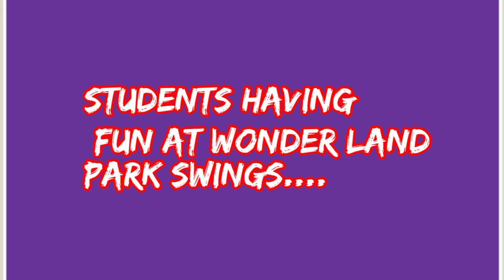Wonderland park sarai saleh - haripurhazara/Visit To Wonderland Park Haripur Hazara/picnicvlog...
بِسْمِ اللَّهِ تَوَكَّلْتُ عَلَى اللَّهِ لاَ حَوْلَ وَلاَ قُوَّةَ إِلاَّ بِاللَّهِ
Assalamualaikum

✓✓✓Your Search 🔍🔎
wonderland park haripur
wonderland park in haripur
pak wonder land park haripur
haripur
wonderland park in haripur | family food
wonderland park
haripur k park
haripur hazara
pak wonderland park haripur
wonderland park haripur
wonderland park haripur swimming
pak wonderland park in haripur
park
haripure park wonderland
water park haripur
greenland park haripur
pak wonderland haripur
haripur park
water park haripur.
wonderland park sarai saleh -
wonderland park sarai saleh - haripur hazara -
haripur k log

our visit to
our visit to wonderland park haripur
our visit to dinoworld (jurassic park) in switzerland
our visit to disneyland paris (part 1)

our visit to superspace joyland/indoor games/vlog/ unique creative boys/joyland rawalpindi/ayubpark
your visit to korean buffet restaurant/south korea vlog
our visit to this beautiful place in falkenberg
our visit to heritage festival 2022

your visit to the zoo

your visit to the zoo poem

your visit to the zoo poem class